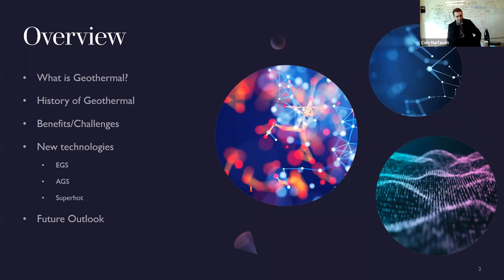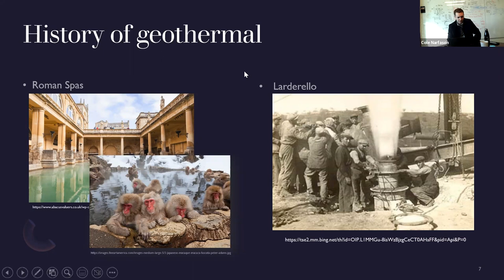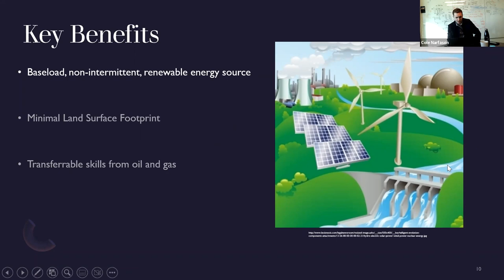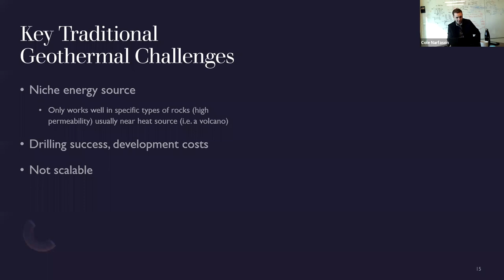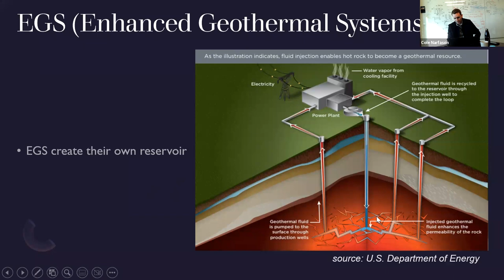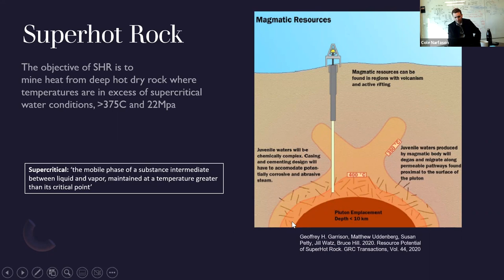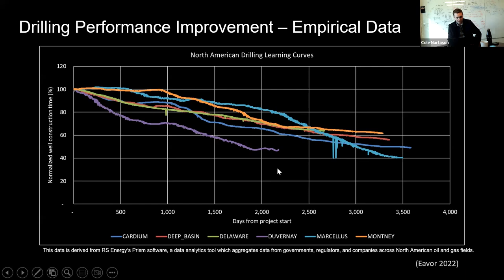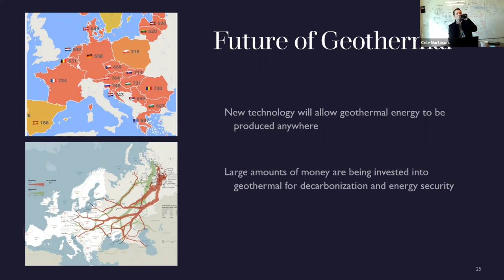Intro to Geothermal and Recent Innovations w/ Cole Narfason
Cole Narfason is joining us to give an intro on geothermal energy &recent innovations in the industry. Cole is a recent graduate of the University of Calgary and holds a degree in both Geology and Geophysics. While in University, he was very active in leadership and volunteering, holding VP roles in several student clubs. He has worked in the energy industry on a diverse range of assets while on internships at Pipestone Energy Corp., Suncor Energy, and his most recent role at Eavor Technologies. At Suncor, Cole worked in the Water and Closure Technology Development team where he supported the development of innova?ve industry-disrup?ve technologies that aim to reduce greenhouse gas emissions, clean up tailings ponds, and reduce the impact to local wildlife within and surrounding Suncor’s Oil Sands opera?ons. Cole has worked at Eavor for over a year and supports global geothermal prospecting/feasibility efforts with a focus on Europe and the Americas.⁠